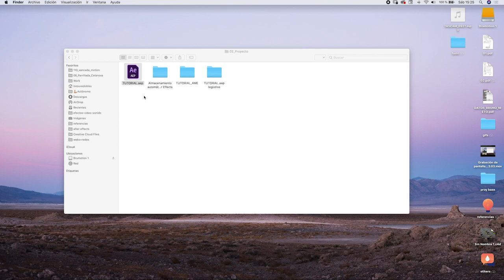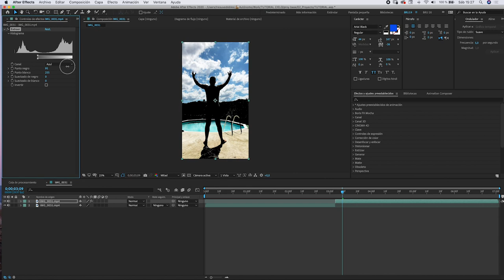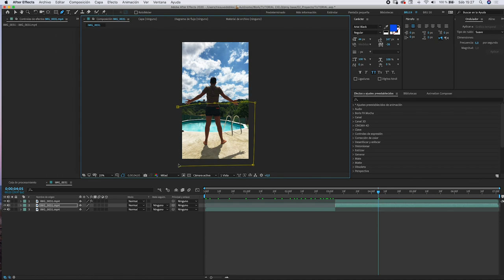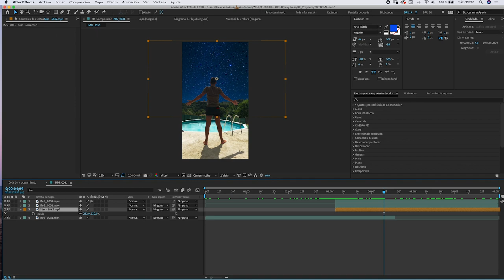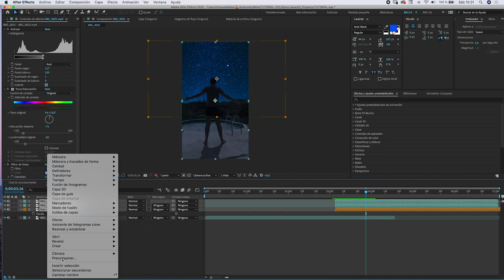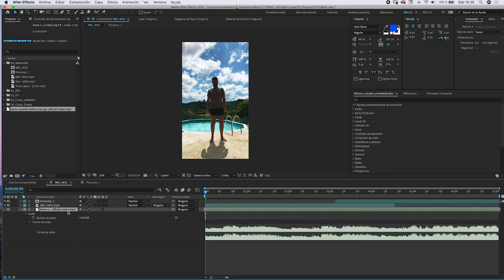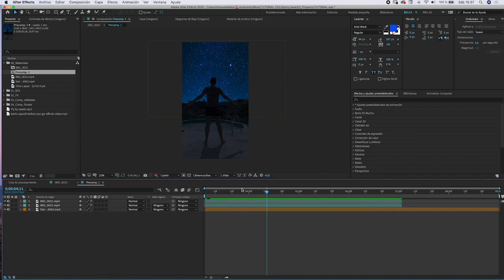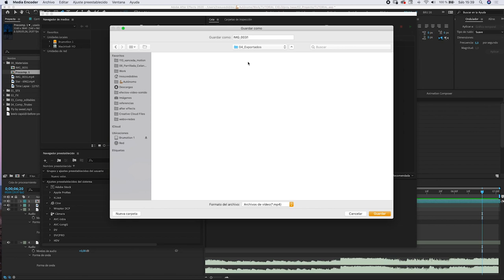Tutorial | Cómo cambiar el cielo | After Effects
Hoy os explico cómo cambiar el cielo y hacer un tiktok impresionante :))
Aquí tenéis los cielos y efectos de sonido: